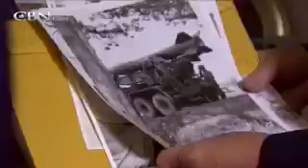Women in Combat Could Blunt 'Tip of the Spear' - CBN.com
As the Pentagon pushes forward with plans to integrate women in military combat units, some argue it will hurt our nation's ability to fight and win the next war... The Christian Broadcasting Network CBN